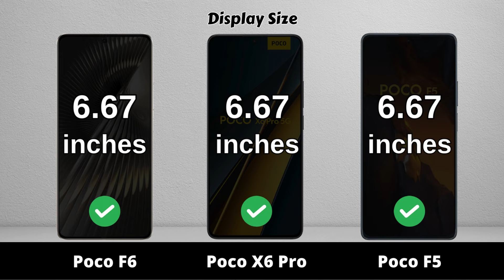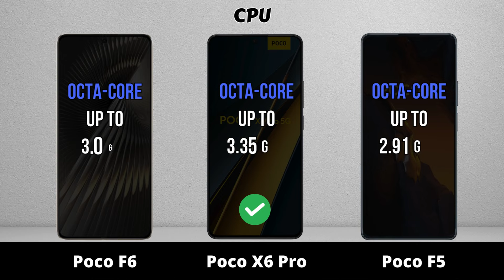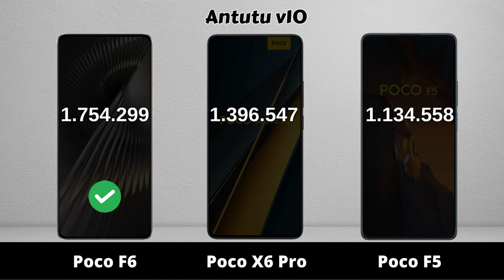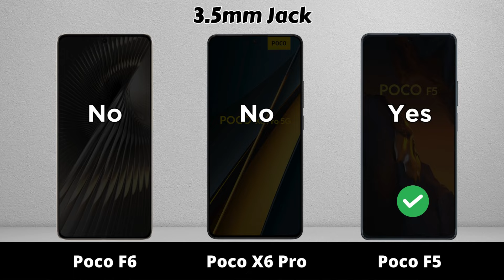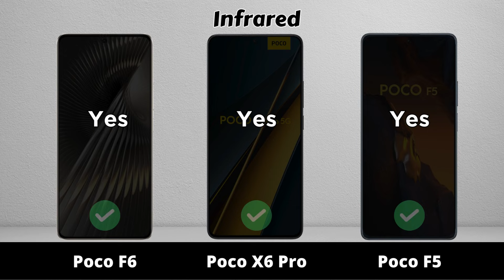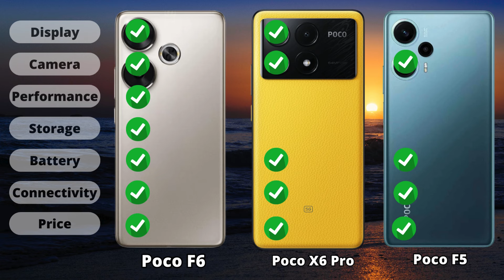Poco F6 vs Poco X6 Pro vs Poco F5